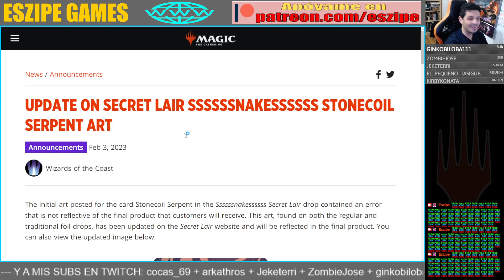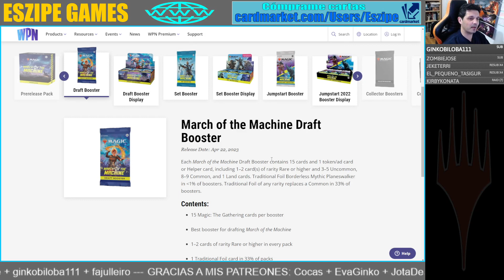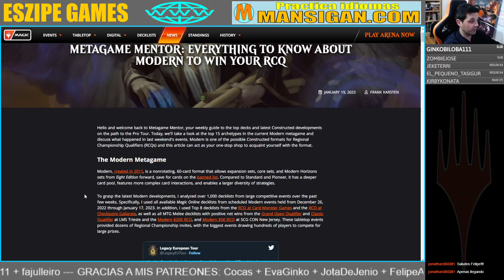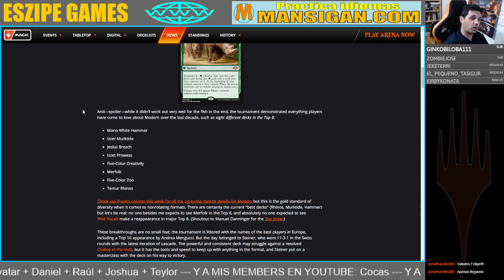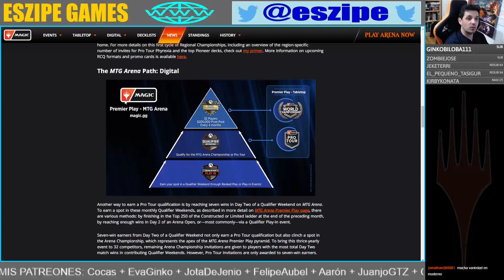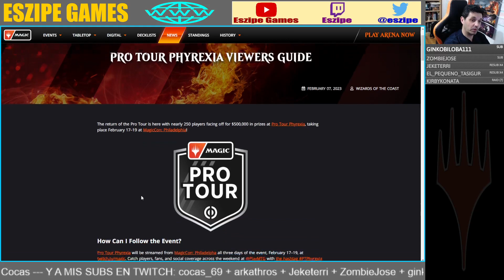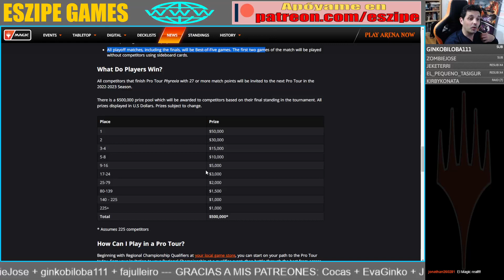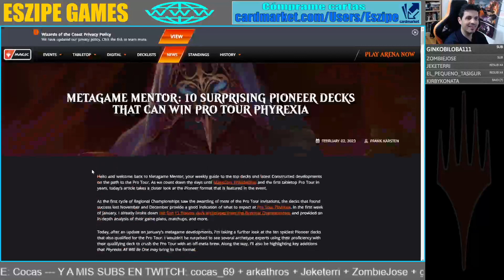PEGO CON TODO #159: Vuelve el Pro Tour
En el podcast Pego Con Todo número 159 hablamos de:
- Una pilila en Stonecoil Serpent.
- Cambian los sobres de draft.
- Promos para clasificatorios y regionales.
- Novedades en Magic Arena.
- Meta de Modern.
- Pro Tour Phyrexia: guía.
- Pro Tour Phyrexia: mazos sorprendentes.

📖 COMPRA MI LIBRO